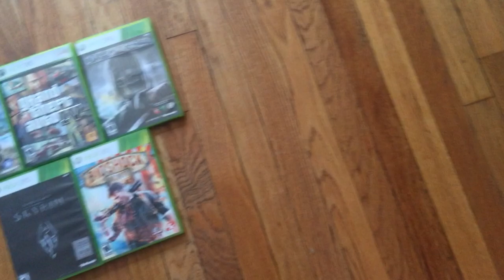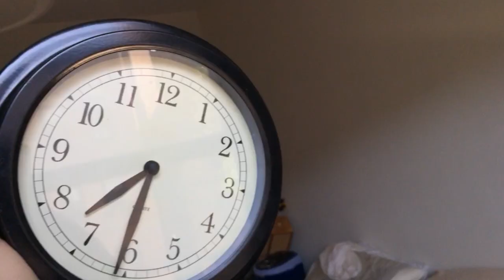♫ We're Having A Stoop Sale! ♫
Come one! Come all! We're having a good old fashioned stoop sale! July 19th at 9am to 12pm on the corner of Duncan and Bergen in Jersey City!